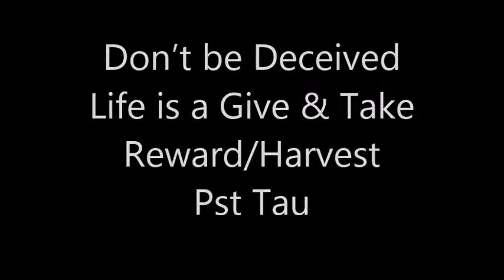LIFE IS GIVE AND TAKE REWARD DONT BE DECEIVED PST TAU